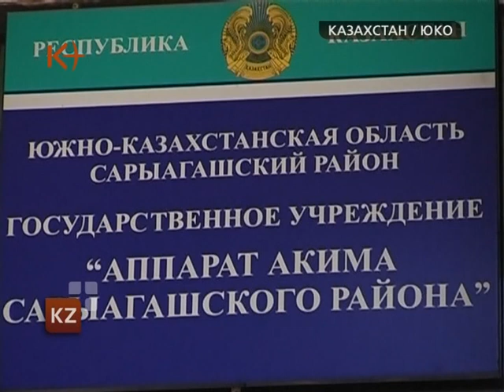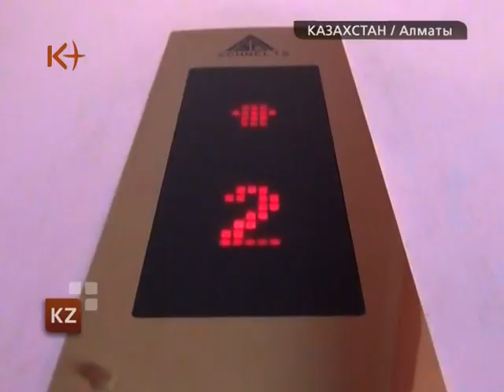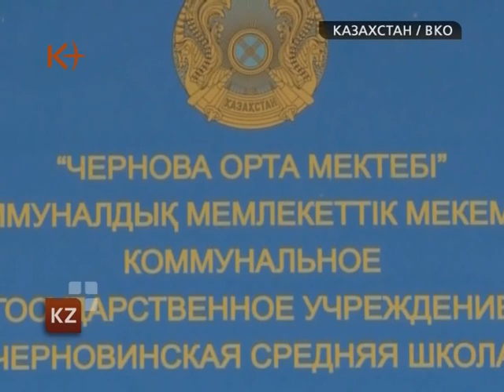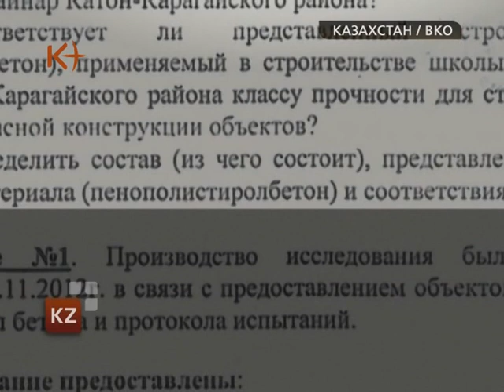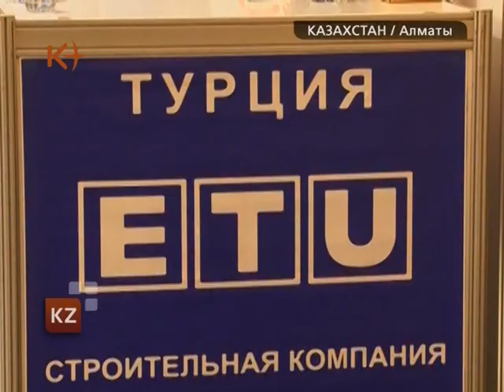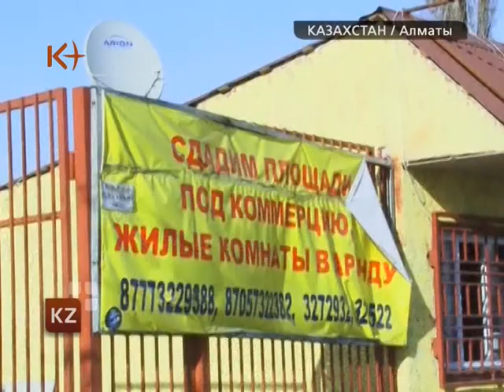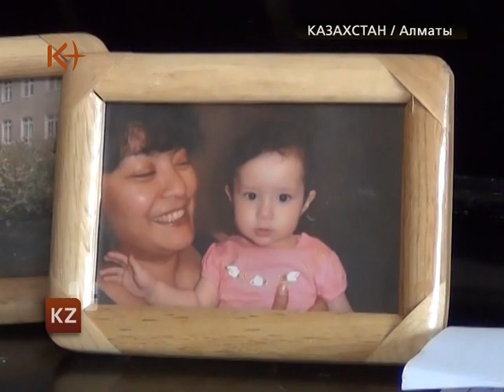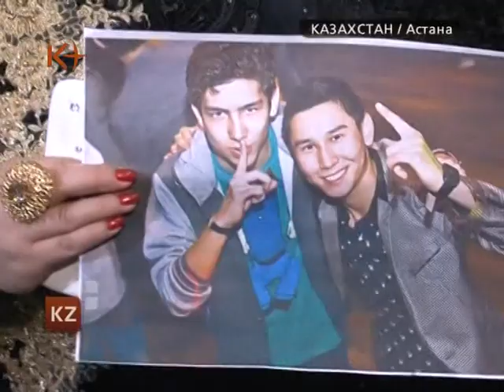Казахстан. Новости 15 марта 2013 / kplus